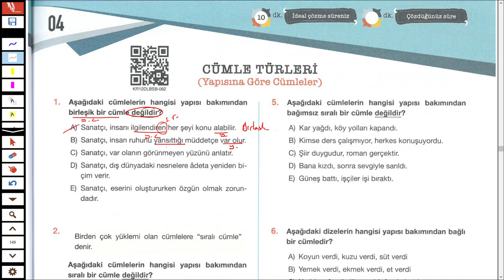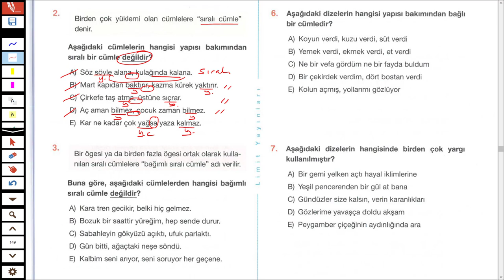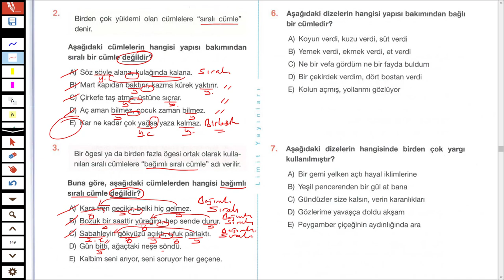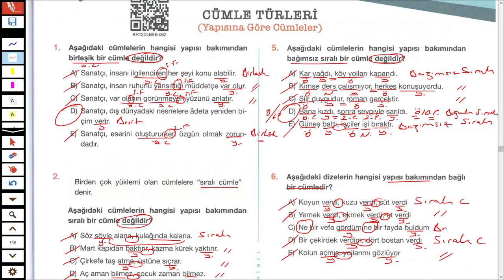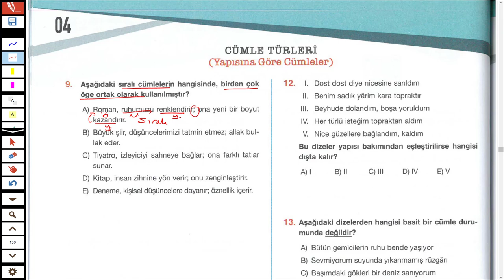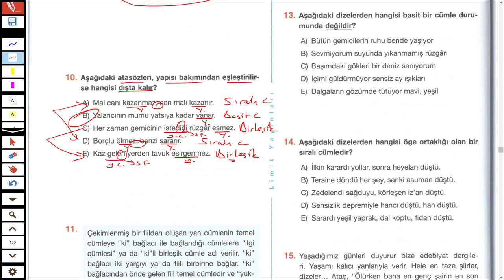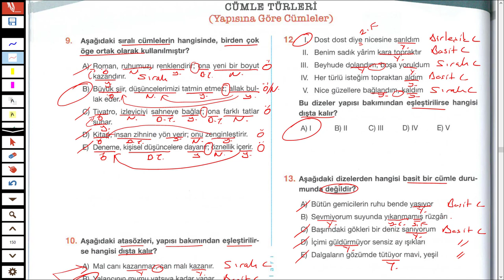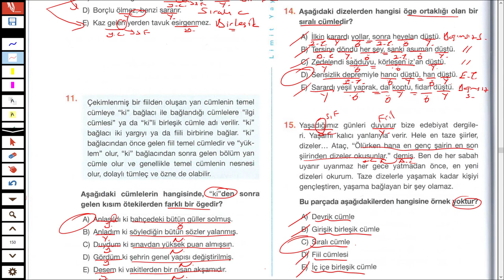LİMİT YAYINLARI - LİMİT KRONOMETRE DİL BİLGİSİ SB - CÜMLE TÜRLERİ TEST 04